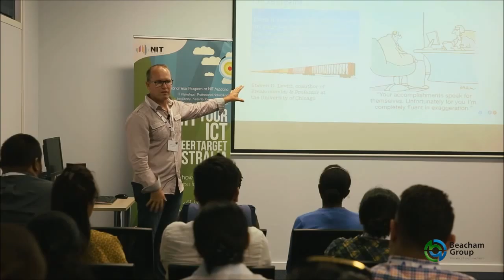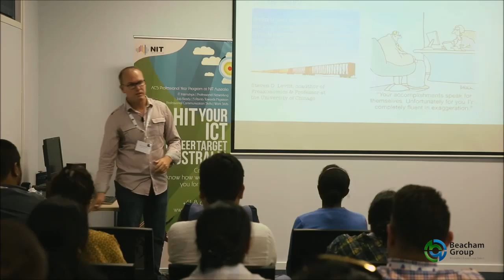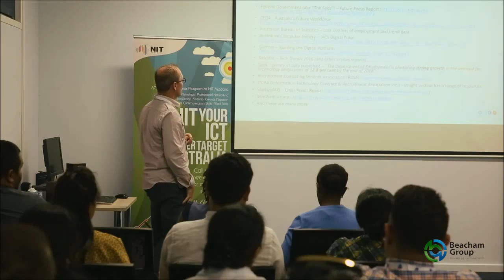Recruitment in the Digital World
This is Part Ten, the final clip of his talk by Glenn Beauchamp. Browse through our channel if you would like to hear more from this presentation.